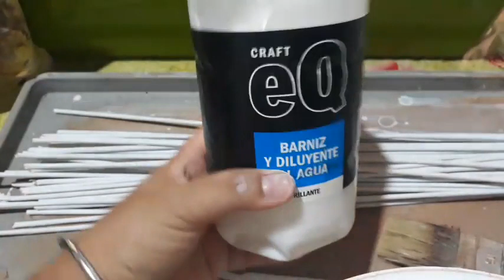CESTERÍA CON PERIÓDICO como pintar y hacer tratamiento a los palitos. clase en VIVO. 👏👍✔👌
Hola mis amigos, en esta clase en vivo que realize en Facebook les muestros como pinto y les hago el tratamiento. espero que les sirva.